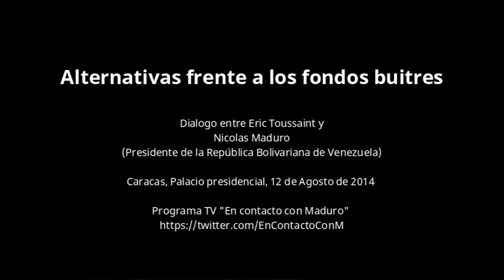Alternativas frente a los fondos buitres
Dialogo entre Eric Toussaint y Nicolas Maduro (Presidente de la Republica Bolivariana de Venezuela)

Caracas, Palacio presidencial, 12 de Agusto de 2014

Programa TV "En Contacto con Maduro"